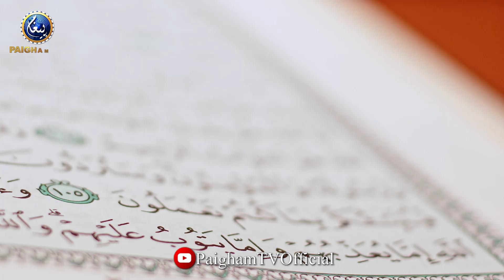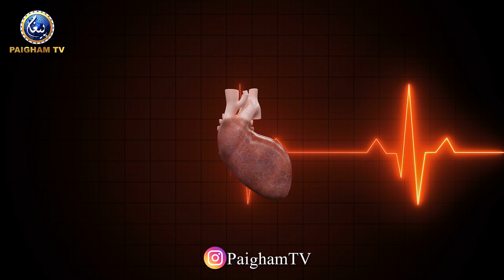Hum Bimar Kiun Hote Hain? Sari Zindagi Medicines Khane Par Bhi Bimari Kiun Nahi Jati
ہم بیمار کیوں ہوتے ہیں؟ساری زندگی دوائیاں کھانے پر بھی بیماری کیوں نہیں جاتی؟
معروف ماہر طب ڈاکٹر شرافت علی